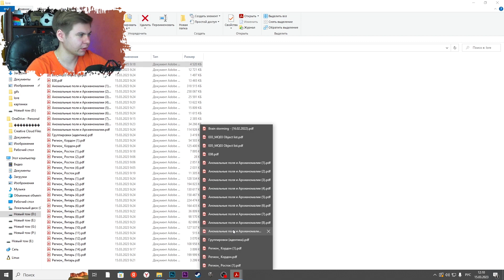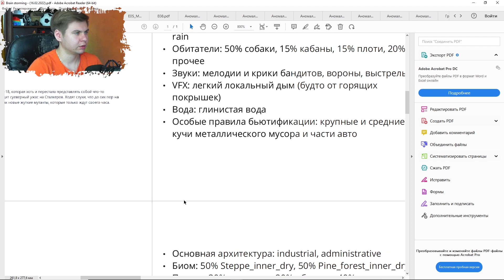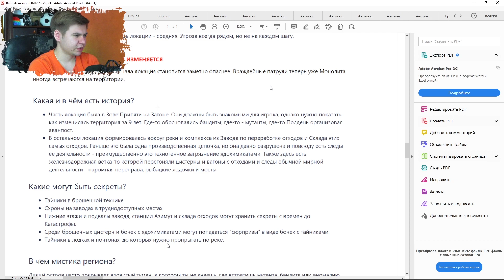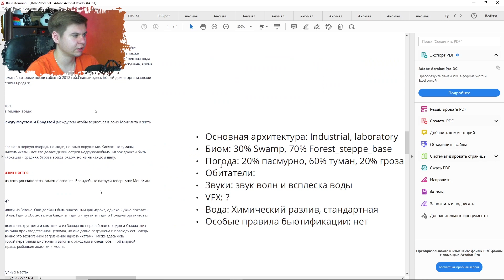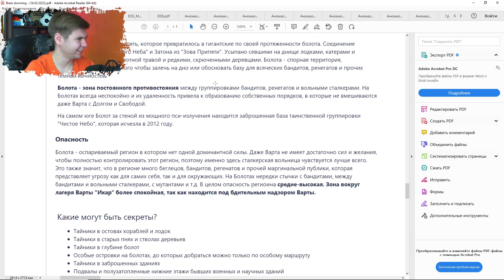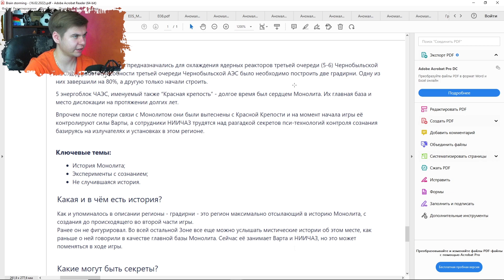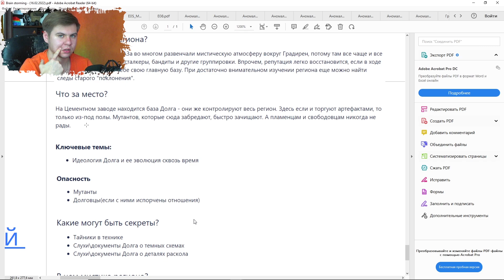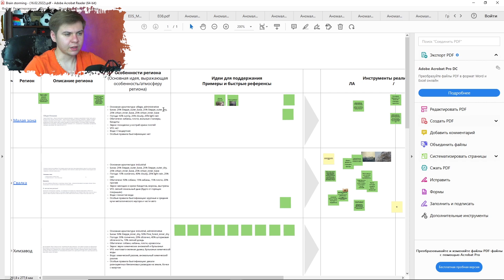СЛИЛИ S.T.A.L.K.E.R. 2 ! НОВЫЕ ЛОКАЦИИ ● СМОТРИМ СЛИТЫЕ ДОКУМЕНТЫ | СТАЛКЕР 2 СЛИВ